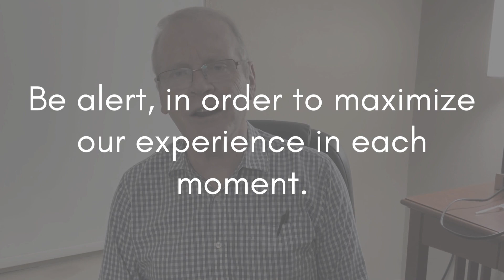[2023] Refresh 38 Dr Paul Alexander